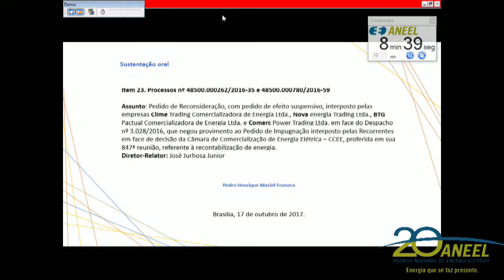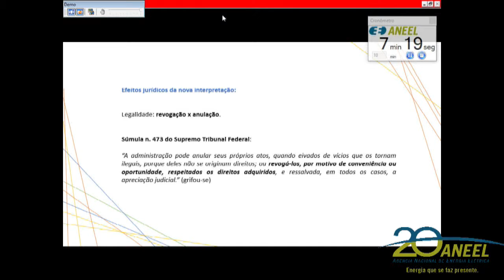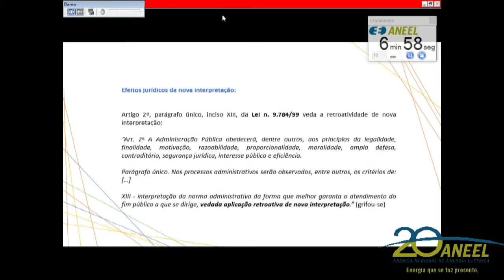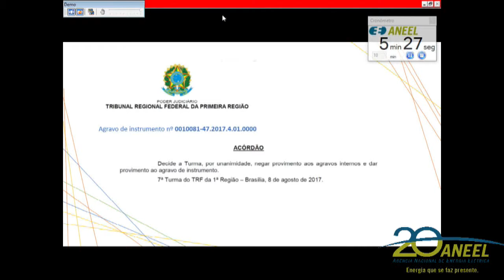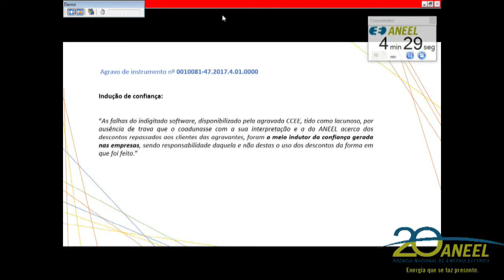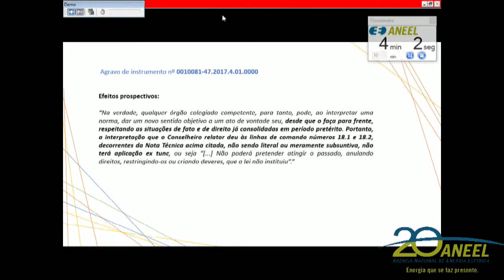Item 23 - 39ª Reunião Pública Ordinária ANEEL 17/10/2017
Item 23. Processo: 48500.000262/2016-35, 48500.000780/2016-59